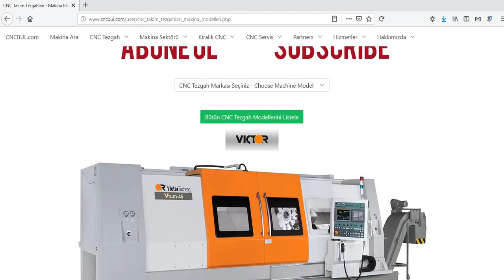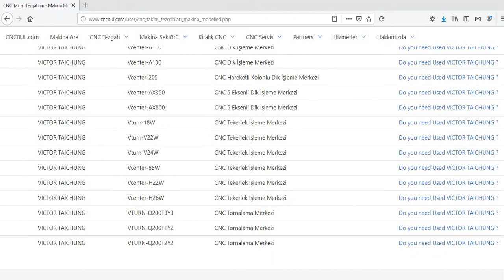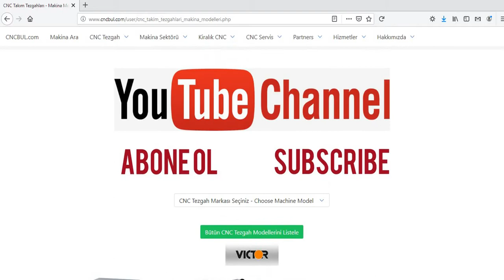VICTOR TAICHUNG MACHINE MODELS (CNC Machine Tools)